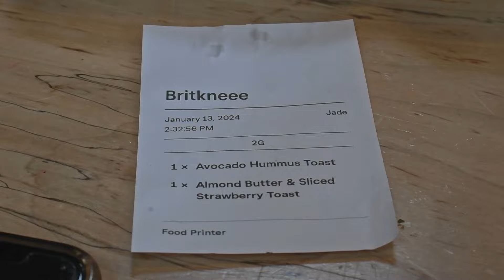spend a weekend in the bay area with me :D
Hi guys! As always, thanks for your support and for watching! I hope you enjoyed spending the weekend with me! I’ve been really enjoying making these videos for myself and for you all to see :) This weekend I spent some time with family, friends, and just took a little break from my daily life.

Music Credits

This video is about vlog, weekend vlog, weekend in bay area, food, bay area food, san jose, bay area, family, friends, shenanigans, study, cafe, coffee, matcha